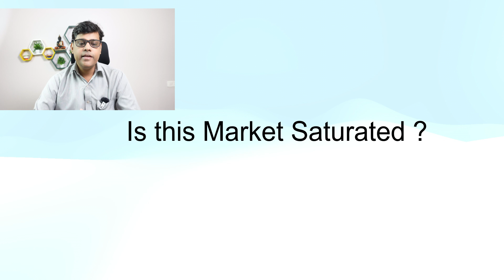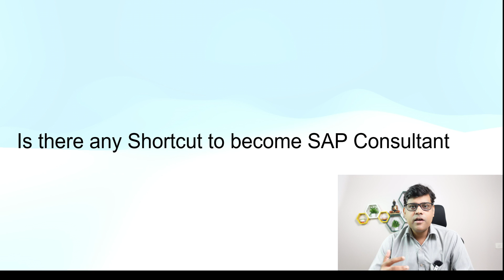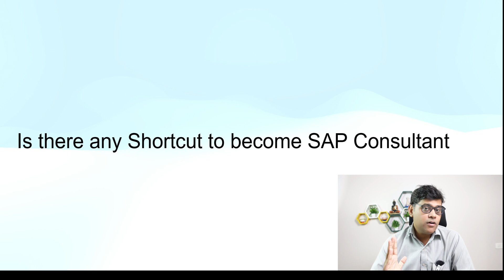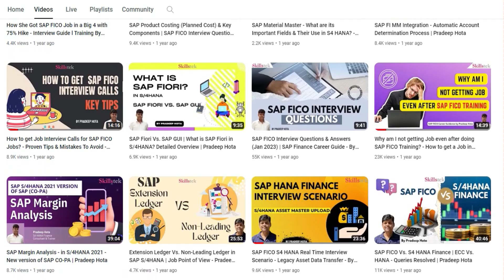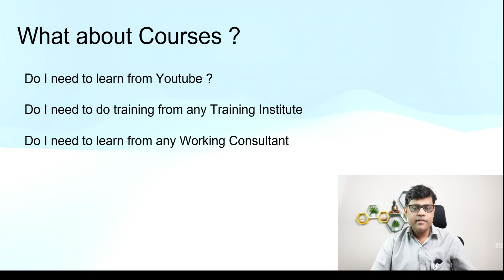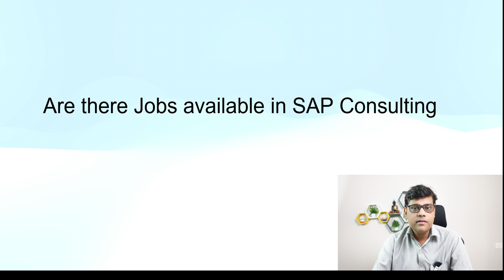Harsh Reality of Career in SAP FICO - Reality vs Myth | What's the Correct Approach for Beginners?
Here I discuss the myth vs reality that people face when they struggle to build career in SAP FICO. Also explain the right approach for beginners in SAP.